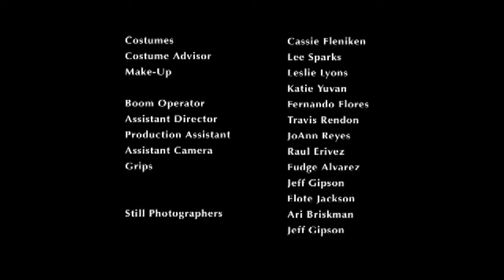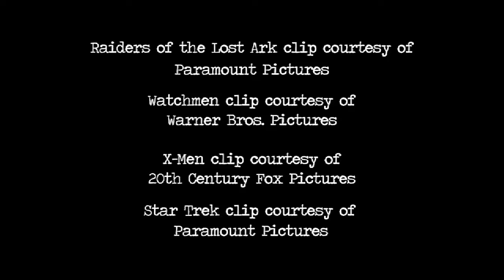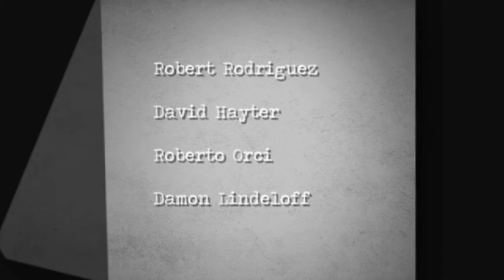On Story: 102 Tadpoles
In episode 2 of On Story, the creative minds behind Star Trek, Transformers, El Mariachi, and Watchmen discuss the challenge of creating fantastical worlds and getting the audience to suspend their disbelief. Featuring David Hayter, Roberto Orci, Damon Lindelof, and Robert Rodriguez. Film: Tadpoles by Miguel Alvarez